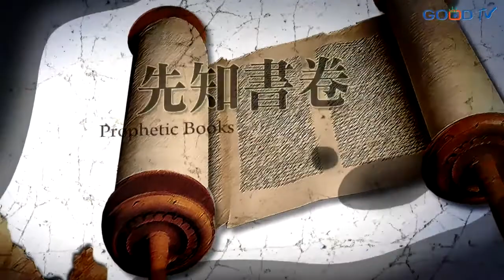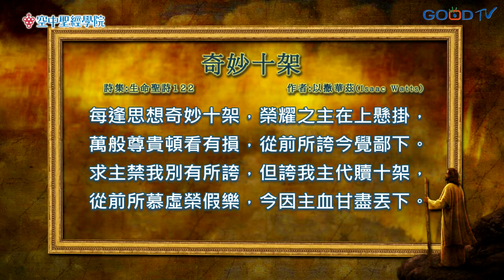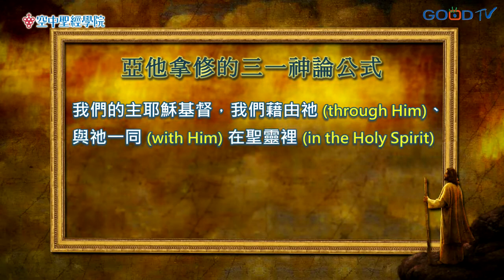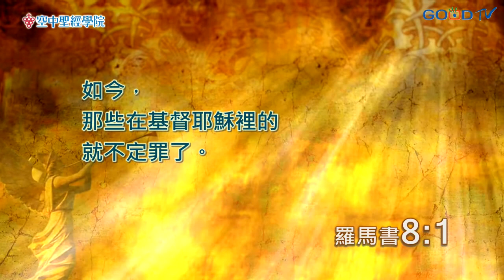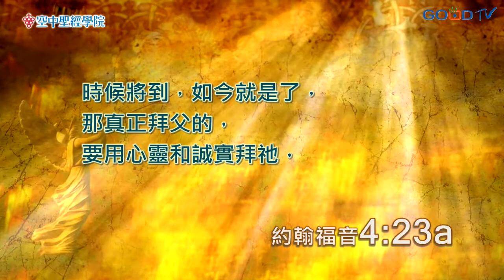空中聖經學院~基督論(12)-亞坡里拿流異端（下）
聖靈是聖父與聖子相通的「愛索」，而我們也是藉著聖靈這「愛索」得與基督聯合。如此，我們靠著聖靈在基督裡、藉著基督、與基督一同在理性意志上認識神；而基督徒的敬拜，是在基督受造人性的意念中，藉由基督受造人性的意念所獻上的。